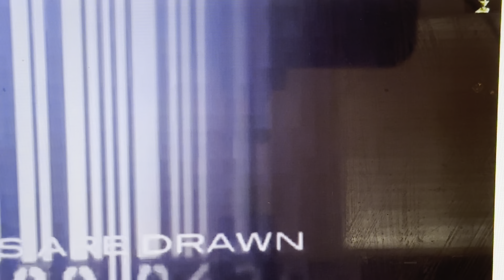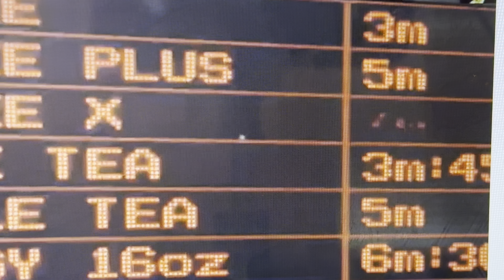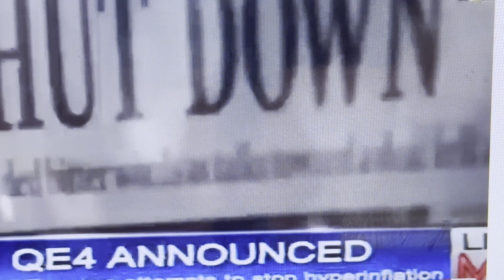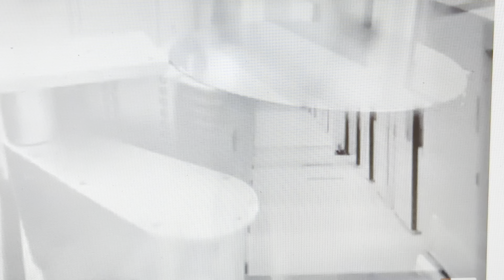Проект «Новый Мировой Порядок» и Искусственный Интеллект